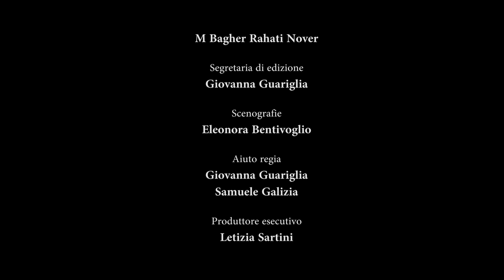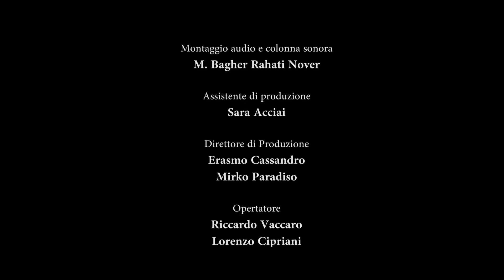Carestia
La tranquilla giornata di una povera famiglia viene interrotta dall'arrivo di un brigante in cerca di cibo.

SNCI Scuola Nazionale di Cinema Indipendente

corso di regia 2014
diretto da Mirko Paradiso, Giovanna Guariglia, Eleonora Bentivoglio, Erasmo Cassandro, Bogher Nover, Samuele Galizia
genere: drammatico
durata: 7.30 minuti

interpreti:  Davide Gemmani, Laura Donati, Andrea Raffi, Chiara Giordano.